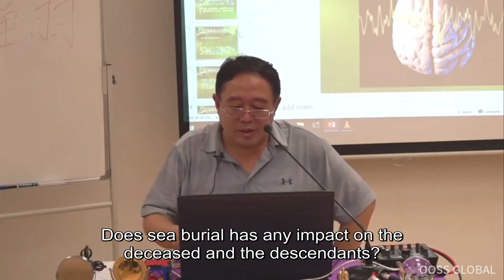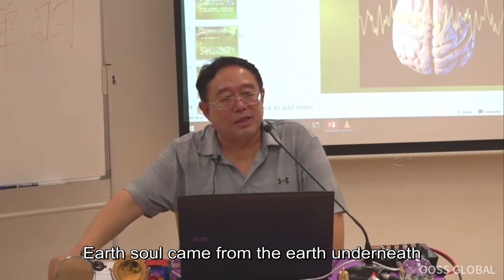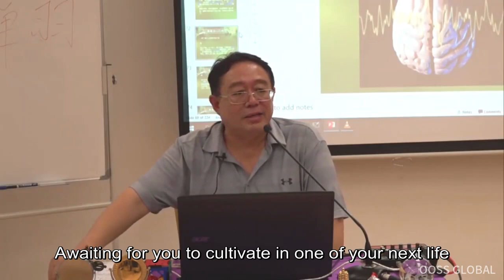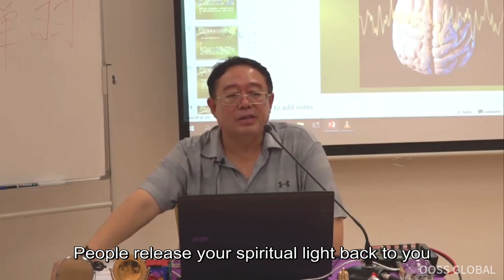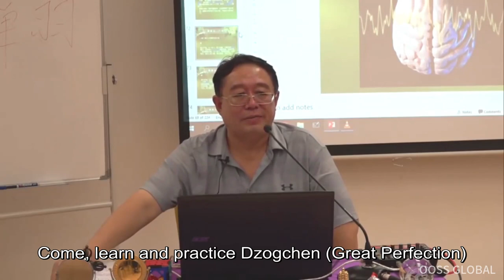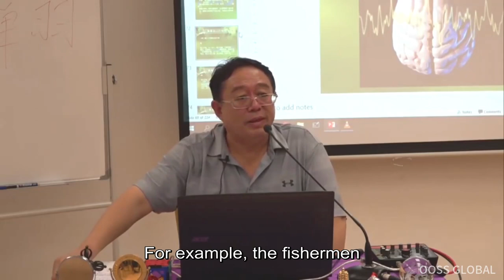The Truth Behind "Sea Burials" - by Master Zhang Bu Sheng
Master Zhang is a self-actualised master, an empirical practitioner of human evolution and an exceptional contemporary cultural master. Master Zhang has profound understanding in the knowledge of ancient oriental schools of Confucianism, Buddhism and Daoism. His proficiency in ancient western cultures is impressive and has put forward many unique insights and ideas. Master Zhang is relentlessly in pursuit of human evolution and continuously experiments numerous inner cultivation techniques. He is truly a remarkable Master in the field of human culture evolution.

With more than 30 years of practice, Master Zhang has gained mastery of the 5 traditional Chinese Arts, including: art of healing: art of divination: art of astrology: art of geomancy and art of immortality.

Master Zhang’s expertise lies within his ability to manifest the benefits of ancient wisdoms into our daily living lives. During his pursuit of truth, he has persistently sought out masters from different schools & disciplines and some of them were living in seclusion. He has been under the tutelage and apprenticeship of more than 50 esoteric masters of Confucianism, Buddhism and Daoism.

With a commitment to synergise the wisdom of ancient western culture into his practices, Master Zhang travelled extensively. His continuous search brought him to Egypt and Greece, the cradle of western civilisation over 5000 years ago, where he uncovered many secrets of the human evolution that were lost in time.

By bridging ancient wisdom and modern science, Master Zhang has successfully brought well-being to several people and coaches with concepts that are simple for all to grasp. As a result, many have begun their personal journey of self-cultivation to achieve mastery over their mind, body and soul for everlasting joy & happiness.

Make an appointment to see Master Zhang for consultation, Bazi reading, Prestate Fengshui, Inner Healing energy, do contact our centre for assistance.